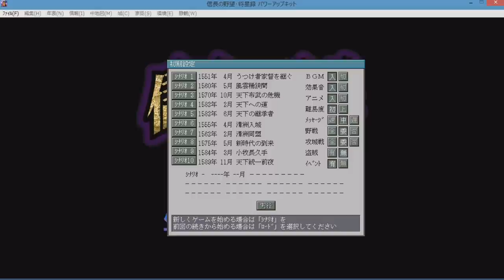[ 信長の野望 将星録パワーアップキット ] 第一話 「風雲桶狭間」 田楽狭間にて信長軍と義元軍が激突